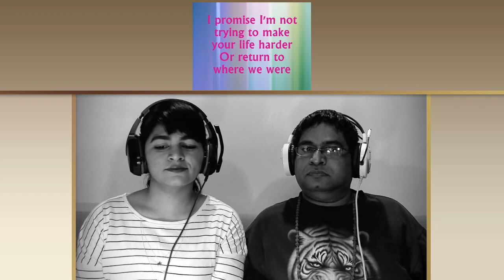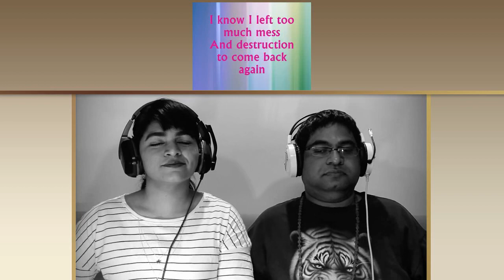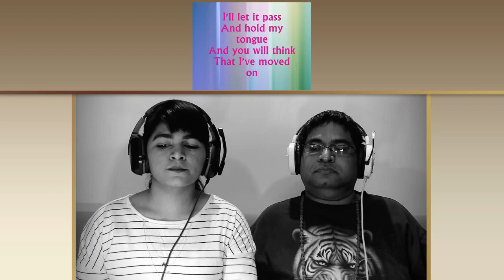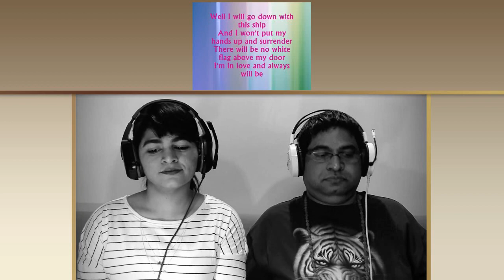DIDO White Flag REACTION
ENOMA stands for 'Easygoing Native Outsiders Making Assessments'. This is WHO we are on YOUTUBE.

We love listening to music from around the world and in different languages.

We create LIVE, single-take, open, spontaneous, straightforward and honest reactions every single time.

ENOMA does NOT refrain from giving HONEST REVIEWS.

If we LIKE a song we say so, if we DISLIKE a song then we say so too.

We have enjoyed, listened to, liked and reacted to 4000+ songs requested by our subscribers and patrons.

But we have also not liked over 500 of them. And we are honest and sincere enough to say so.

By nature, Savio is frank, blunt and very straightforward. He enjoys the music, he starts singing and dancing, but if he doesn't like it, he is very vocal about it.

Me, I am not as vocal as he is and at times I am totally tongue tied. But we both are always sincere and honest. That is what makes us unique as YouTube reactors.

We are a team. And I have great respect for Savio and his views. Similarly, he has tremendous respect for mine.

If you don't appreciate our honesty or the way we make reactions then please don't bother signing up on here or even watching our videos.

We are proud of our roots. Our CULTURE has taught us to be honest, open, straightforward and sincere.

Being honest in our reactions does cost us a lot of views, likes and subscribers on YouTube.

FAKE REACTIONS are always in style. BUT we are NOT going to be dishonest and fake just to be liked more and get thousands of views on each video.

We will keep making honest, unscripted and spontaneous reactions like we always do. We will never do research on an artist or a requested song before we record our reaction.

Thank you for your interest in helping with recording single-take, unscripted, spontaneous, sincere, pure, genuine and honest reactions.

Thank you YOUTUBE for providing easygoing 'native' outsiders like us with an amazing platform to post our open, sincere, spontaneous and honest reactions to songs we listen to. Namaste.